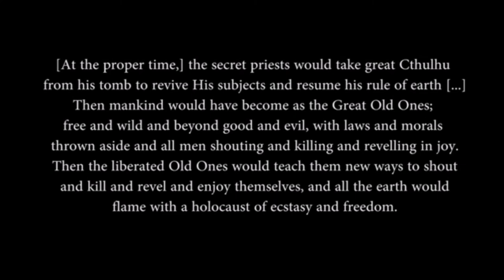Halloween Special Exploring the Cthulhu Mythos: Cthulhu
Hello Nerds hows your nudzul today. JUst kidding Heres my crap  I mean great channel this is where i express my DEPRESSION  i mean self and mostly play video games an do reviews for crap. Also random crap that i want. If your interested consider subbing and as always thanks for checking out the channel. If you like what you see here please go follow these SMEXY People down below.